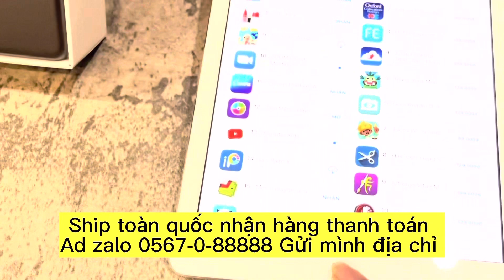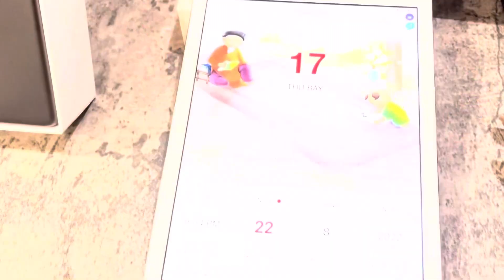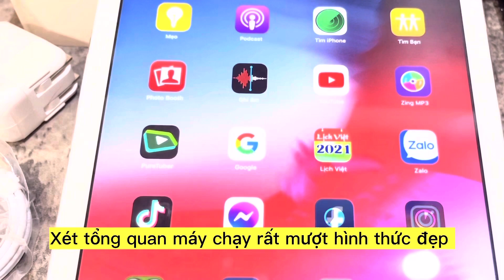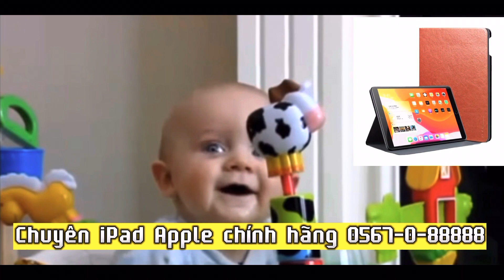So sánh iPad Air bản wifi và bản 4G sim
Hôm nay 17/9/2022
Sẵn hàng chất zinall đẹp pin cao
Ae bốc SL fix Nhé
6SP new Sx 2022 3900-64G(4000-128Gb)
6S New chưa kích 2650(sl fix 2600) Gold 7-80% pin 🔋 100

iPadAir4 8800
iPadPro2018 256Gb 11800
iPadGen5/4G 32G 4800 ( sl 4400)
Gen 5-4G 128G 5300(sl 4900)

iPadGen6 4G 128Gb 5800(sl 5200)

Mini6 new seal 10800

iPadAir2-64G 4x
4G 16G 3900(sl 3600)
4G 32G 4500
4G 128G 4900

iPadAir1 4G 3100(sl 2700)
Wifi 16G 2750 sl 2550

iPadMini2 wifi 2250 sl 1950

iPadmini3-16G wifi 2750 (sl 2600)
iPadPro 10.5-4G JAV chất có PQ
A PQ đẹp vỏ đẹp 7100 ( sl 6900)
B pq đẹp vỏ phảy 6700(sl 6500)

iPadPro 9.7-4G
A đẹp 6500
B đẹp Phảy 5600
❤️ Pro 9,7-4G 128G 7200
❤️ Pro 10.5-4G ko PQ 7900
❤️ Pro 10.5 wifi ko PQ 6900(256G 7500)
iPadGen7 5900
🎾 IPad Gen 7 4G sim HÀNG TBH FPT FULLBOX zinall theo máy. Full PK zinall giá 6950

iPhone8 3450

iPhone5SE 1750 pin 9x
iPhone5S 950

iPhone7 JAV
Đẹp 2450
Phảy 2250
Sl fix sẵn vài trăm cây

iPhone6s32g JAV
A-1950

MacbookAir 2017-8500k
Gen 4 i5/Ram8 256Gb 5900
X260 i5-128Gb Ram4G 3900